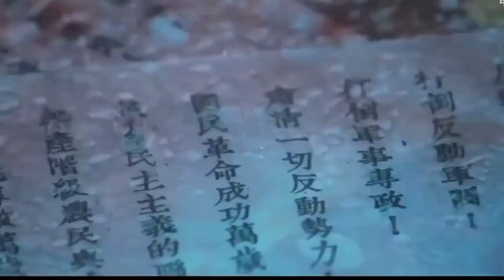關於孫中山先生的混剪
About Mr. Sun Yat-sen’s mixed editing